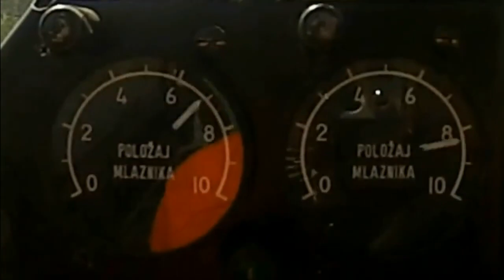Soko J-22 Orao (Eagle)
El Soko J-22 Orao (en español: águila) es un avión birreactor de apoyo cercano y ataque ligero, nacido como un proyecto común entre las fuerzas aéreas de Yugoslavia y Rumanía. En Yugoslavia fue construido por SOKO que fue un fabricante aeronáutico situado en las proximidades del aeropuerto de Mostar, Bosnia-Herzegovina y es conocido por sus desarrollos aeronáuticos durante el periodo que estuvo bajo control de la República Federal Socialista de Yugoslavia.
SOKO tenía un sistema productivo particularmente moderno y avanzado. Pero en 1992, al comienzo de la Guerra de los Balcanes, sus instalaciones fueron parcialmente desmanteladas y trasladadas a Serbia, a la localidad de Pančevo, donde está situado el fabricante Utva. Los restos de la fábrica fueron destruidos durante el período bélico.
conjunto de Investigación y Desarrollo, de riesgo compartido. El programa fue concebido inicialmente, como un reemplazo para el caza ligero Soko J-21 Jastreb (Hawk) y el caza Republic F-84 Thunderjet, presente en el arsenal del Ejército Popular Yugoslavo.
Los requisitos exigidos por ambos gobiernos, para la construcción conjunta de un avión de combate de ataque a tierra, que se construirá en una plataforma y estructura simple, usando el equipo de producción local y la aviónica occidental, es compatible con los componentes de aviones occidentales, de diseño económico, resistente, capaz de operar en pistas no preparadas, caminos de tierra, de hierba, carreteras, pistas dañadas y aeropuertos comerciales, fácil de mantener y fiable.

Video directed by Joca & Rica, edited by odzadze.
starring: colonel Miodrag Ristic & J-22 Orao (Eagle)
artist / song: Quasi-Aquatic (Tranceangel Remix)

Vídeo original del canal de: Odzadze123